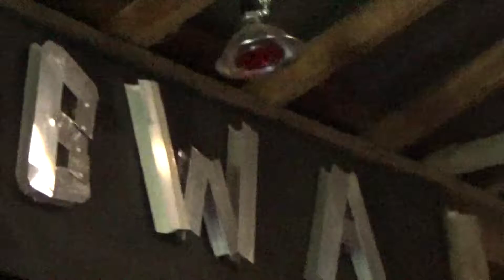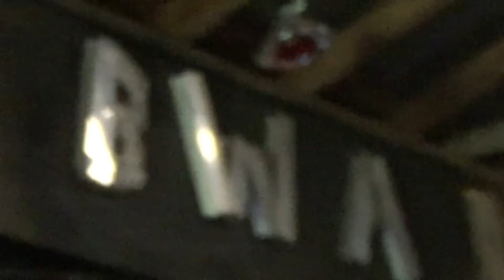Maximum Detruction vs Faster Than Lighting Tag Team match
Who will became the NEW Tag Team Champions!!! BWA July 9th